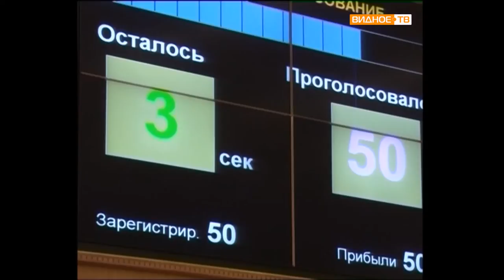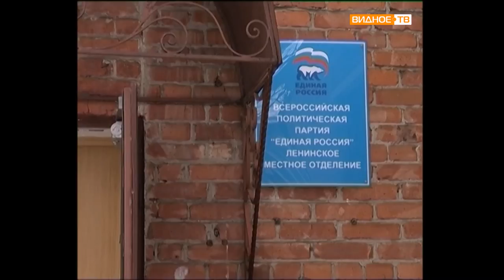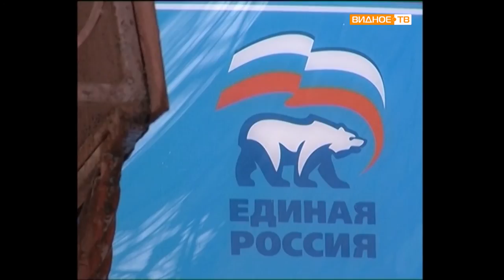Прямой эфир: Владимир Жук (депутат Московской областной думы)